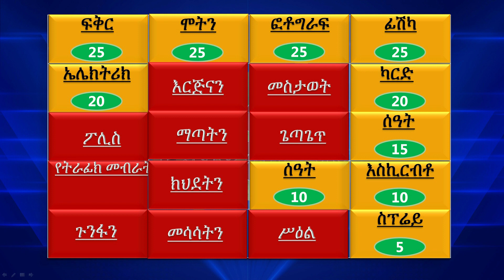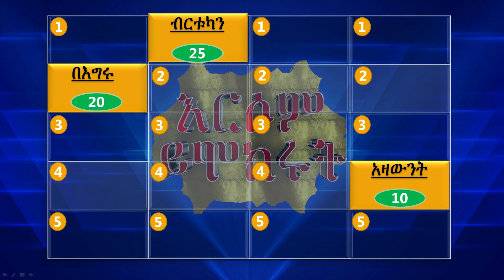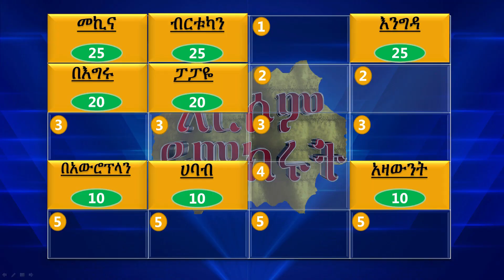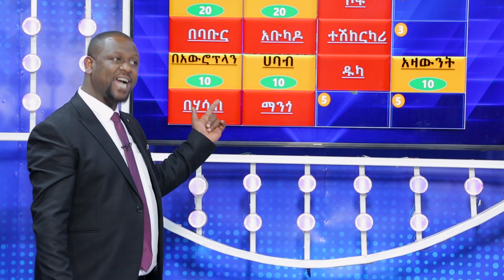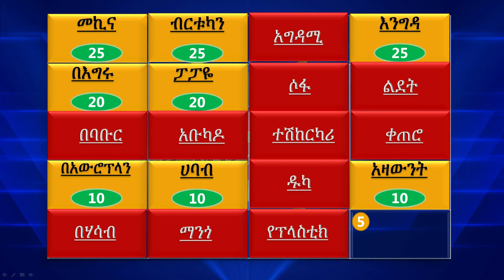እርሶም ይሞክሩት የነፃነት ጨዋታ ምዕራፍ 1 ክፍል 23